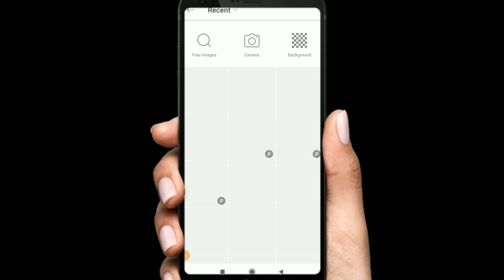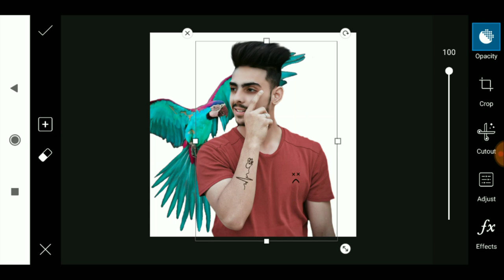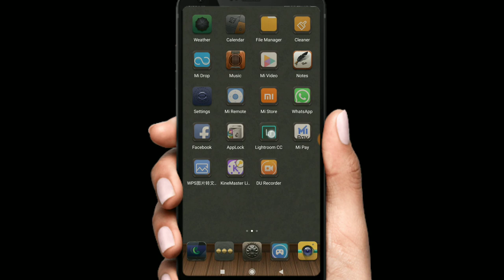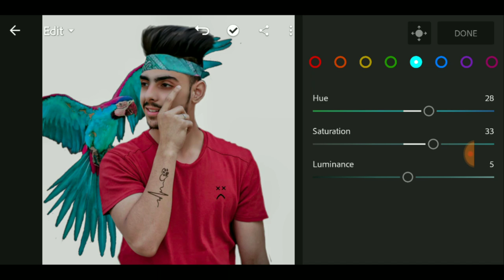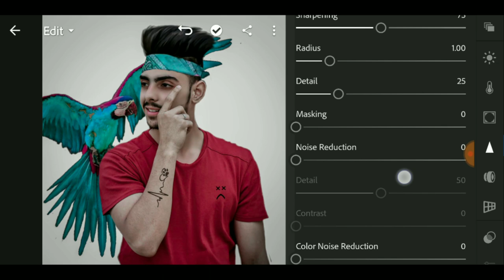Vijay Mahar Parrot Creative Editing || Picsart Editing Vijay Mahar ||New PicsArt Photo Editing